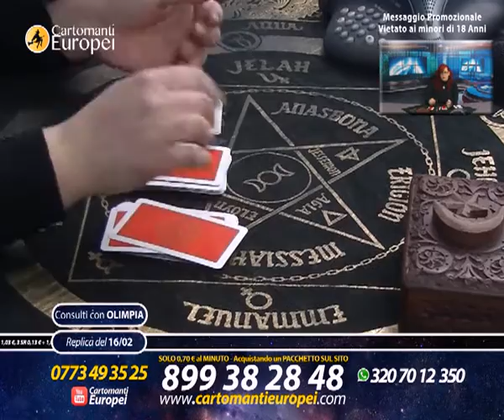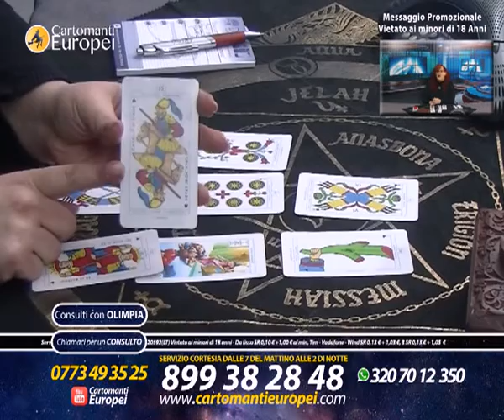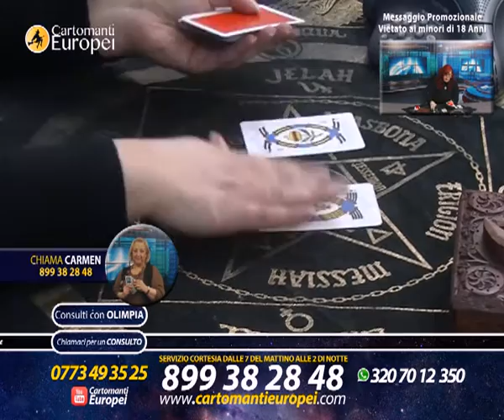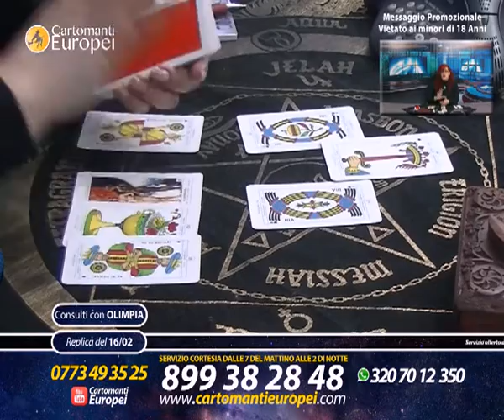Cartomanti Europei - Diretta di Olimpia del 16/02/2017